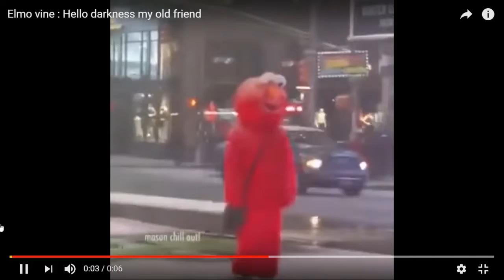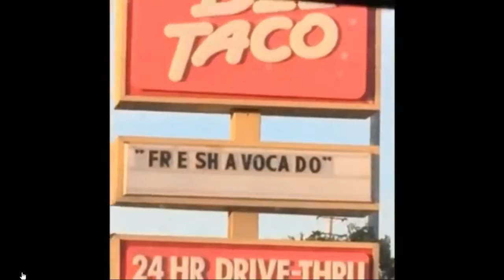a late and small rip vine